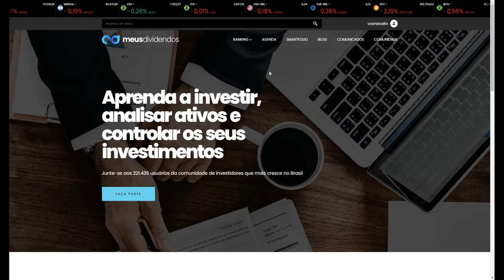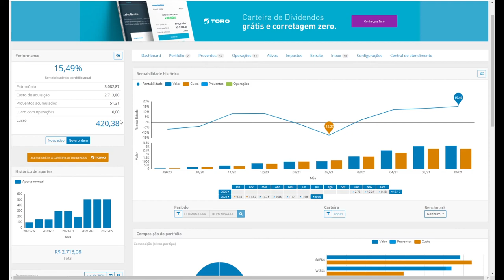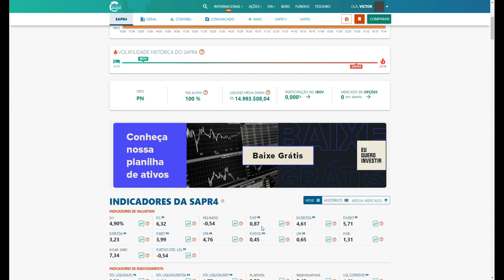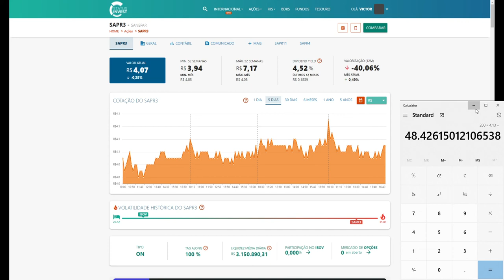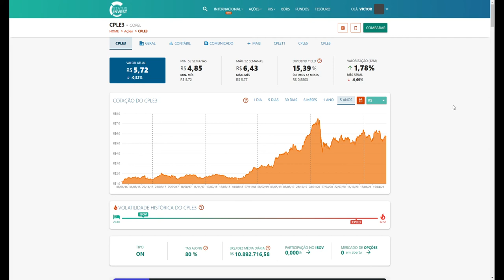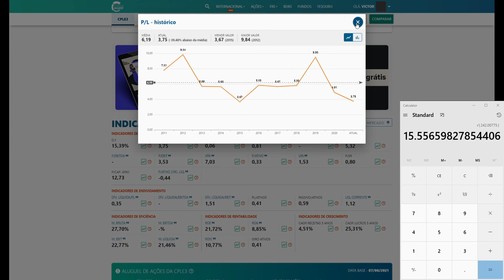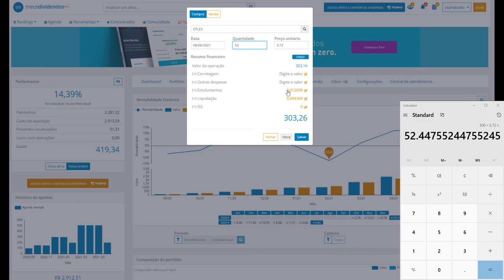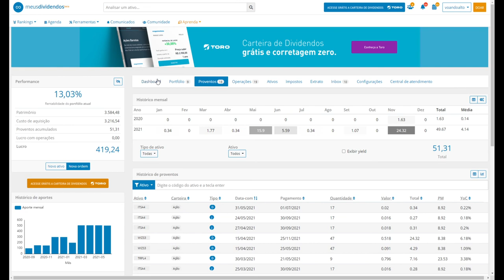Carteira do Milhão Ep. 10 - Investindo R$ 500,00 na Bolsa de Valores (SAPR3,CPLE3)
Comprando ações do Sanepar, código SAPR3 e da Copel, código CPLE3.

5 setores perenes, recomendado pelo Luis Barsi, o bilionário da Bolsa de Valores:

- Bancos
- Energia
- Saneamento
- Seguros
- Telecomunicações

* Site